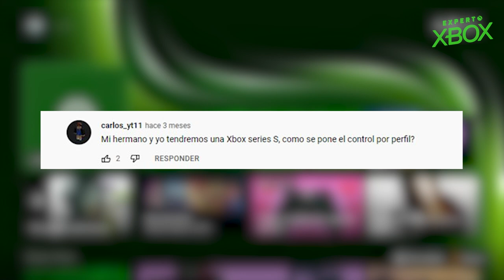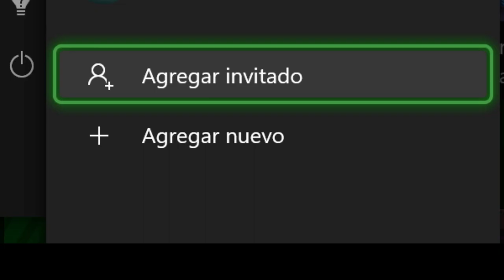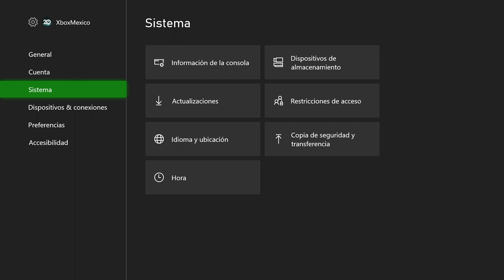Experto Xbox – ¿Puedo conservar los juegos de Game Pass?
Todas tus dudas sobre el universo Xbox en un solo lugar: Experto Xbox.
Aquí resolvemos algunas de las más frecuentes de la comunidad.